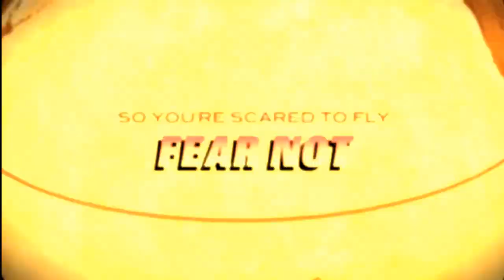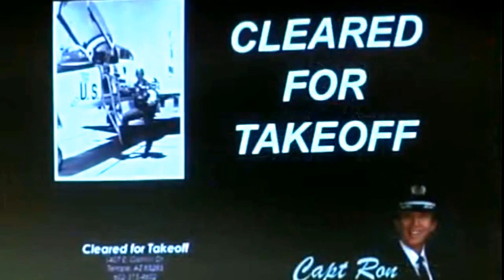Cleared for Takeoff 101 - Overcome your anxiety & fear of flying with Capt Ron at Phoenix Sky Harbor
Why should you attend CFT 101? either in person or on our Facebook Livestream?

Most people come to class for the obvious reason that flying is a miserable experience that results in dreading or avoiding. Just like the many thousands of fearful flyers just like you, your hope is to find a cure and you need it NOW because you have avoided it hoping that it would somehow miraculously disappear or wouldn’t be as bad as you anticipated.

Cleared for Takeoff 101 offers real solutions for you and anyone who wants to conquer their anxiety about flying.

Many thousands of fearful flyers like you have attended the Cleared for Takeoff 101 Class over the last 29+ years at Phoenix Sky Harbor Airport

The FearlessFlightTM Secret Sauce

Achieving FearlessFlightTM is a process. The famous therapist Milton Erickson told a story about a runaway horse that showed up at his farm one day during his youth. He jumped up on the horse and rode it back to its owner. The owner was surprised and asked how Milton knew that the horse was his. Milton responded, “I didn’t.”

The owner then asked, “Well, how did you know to come here?” Milton replied, “I didn’t. But I figured the horse did. So all I had to do was to give him some encouragement, keep him from getting distracted and he would find his way home.”

Milton believed, as do I, that people have within them what they need to find their way home. I help by providing some additional resources, but mostly I help them find “mindsight” – mindful insights to heal themselves. People generally don’t fail to succeed because of a lack of resources. It’s often that they lack resourcefulness.

Cleared for Takeoff 101 Class Details:

The CFT 101 Class is held at Sky Harbor International Airport. If you live or happen to be in the Phoenix area on one of the monthly occasions that we have a live class, please join us.
The class is held monthly at Sky Harbor International Airport. It is generally held on the first Saturday of each month, unless that falls on a holiday weekend.

Nothing beats coming to the class live. However if you live in a different part of the country, for you, we also livestream the event. Just like and follow our Facebook Page to get notified when we are going live.

The class begins at 5:00 PM and offers fearful flyers the opportunity to meet with others who share their experiences when thinking about or flying commercially. We spend a couple hours in a live, interactive and experiential class discussing your experienced feelings about flying, the basics of flying, and coping tools and strategies.

About 7:00 PM, we move to a Southwest Airlines Boeing 737 parked at a gate for the night. The remainder of the class is held on the airplane as we continue our interactive experience. The focus moves to desensitizing fearful flyers about being on an airplane and introducing them to more coping tools and strategies. The class ends at 8:30 PM.

Description of the Class

The class meets at Sky Harbor International Airport in Terminal 4. The classes are conducted in two parts. The first part is in a classroom. The second part follows a short break at which point we will reconvene and proceed to a Southwest Airlines airplane parked at a gate. We finish the class on the airplane.

Details specific to each class will be delivered to you by email immediately following registration.

We encourage you to bring a “coach” - a support person like a spouse, significant other, or family member. They will not only gain an appreciation for your fear of flying, but they will also learn how to best support you through your fear.

Did I mention the class is FREE! - THE ONLY FREE FEAR OF FLYING CLASS AT A MAJOR AIRPORT!

And if that weren’t enough, you can park for FREE in the Terminal 4 Parking Garage. You will receive a voucher once you get to the classroom to present to the parking attendant when you leave the garage after class.

Don't let your fear keep you grounded another day.

Capt Ron
FAQs